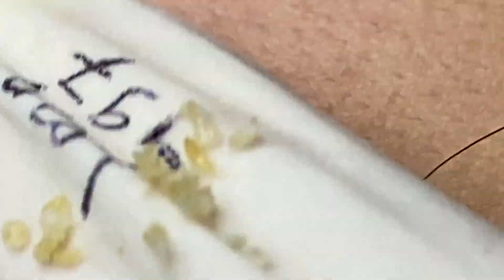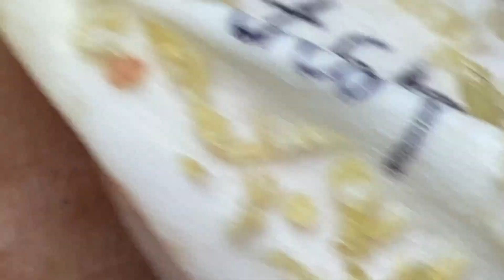Enjoy Every Day With The Best Video | 255